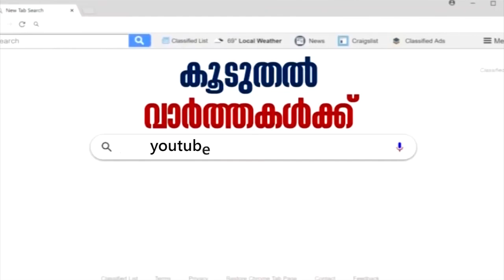മണ്‍പാത്രങ്ങളുടെ ഗുണം തിരിച്ചറിഞ്ഞ സംരംഭക Sreedevi Padmaja Ladies Bandല്‍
Sreedevi Padmaja, owner of Organo Gram Shop situated in Nanthancode, Thiruvananthapuram is known for the products they sell. Organo Gram sells pottery and chemical-free food products.